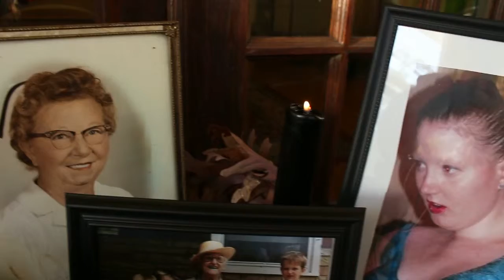Samhain & Ancestors Altar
Sharing a few thoughts on Ancestor Altars and how Pagans approach death and the Samhain holiday.
-The Pagan Book of Living and Dying by Starhawk
-The Journey Into Spirit: A Pagan's Perspective on Death, Dying & Bereavement  by Kristoffer Hughes